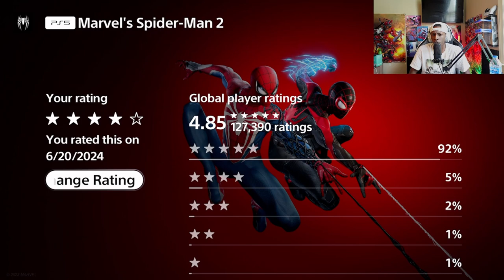SO MARVEL'S SPIDERMAN 2 GOT AN UPDATE.....